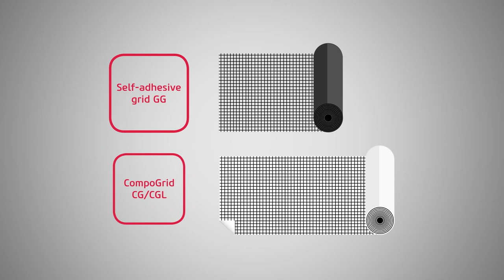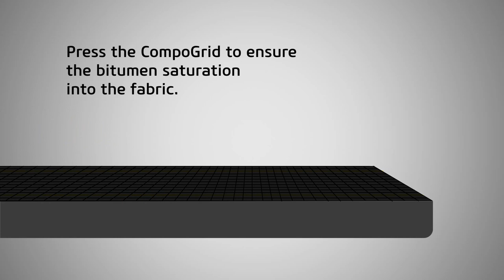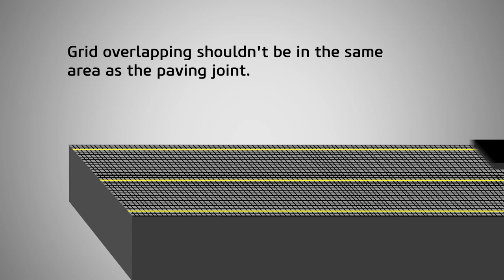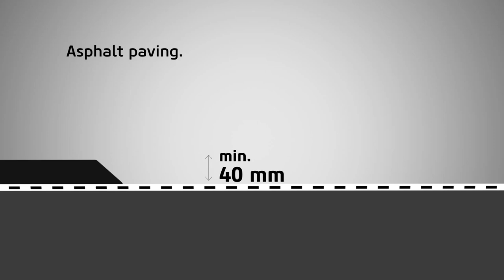APPLICATION OF PAVEMENT REINFORCEMENT SYSTEM ADFORS GLASGRID®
See how easy you can install geogrids for crack prevention.